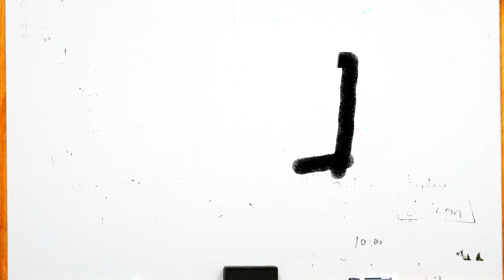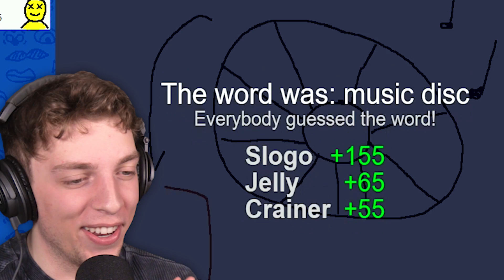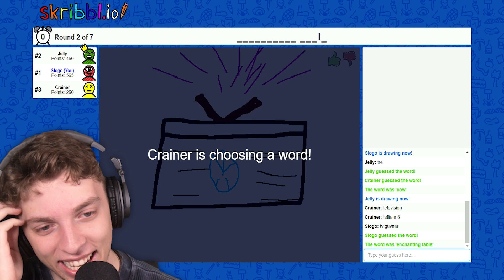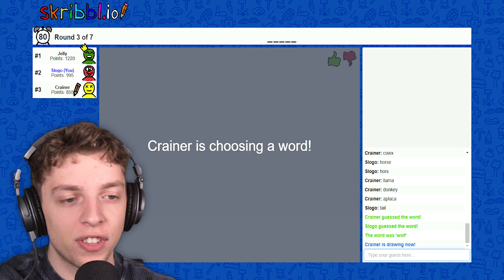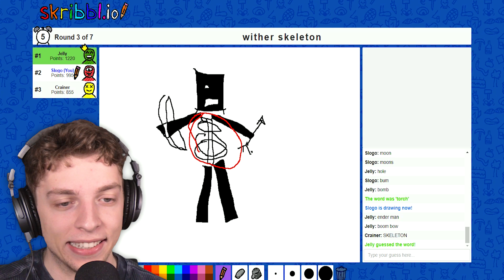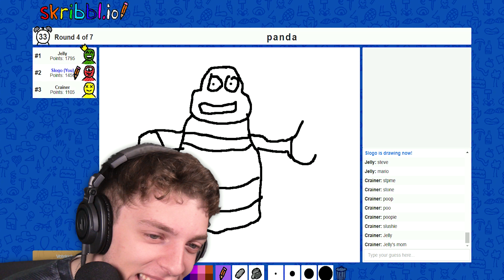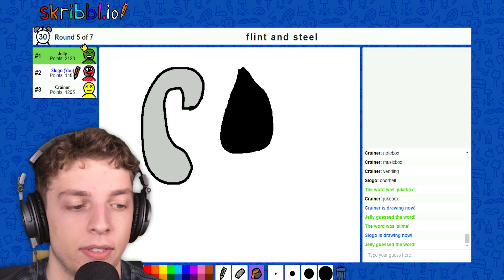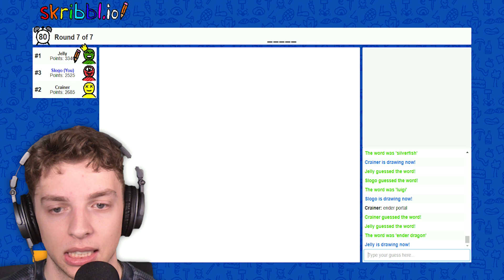GUESS The GAME From The DRAWING! (skribbl.io)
Can you guess what I'm drawing in Skribbl.io?

👬 MY FRIENDS!